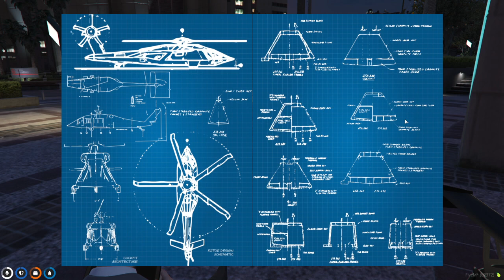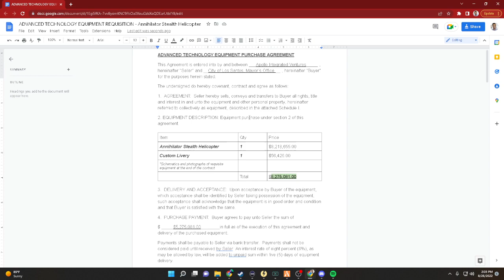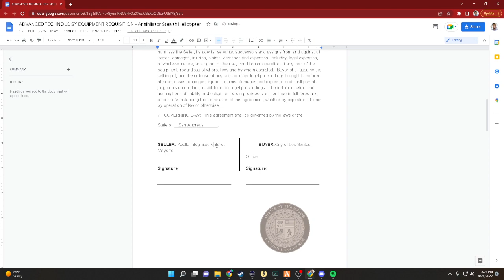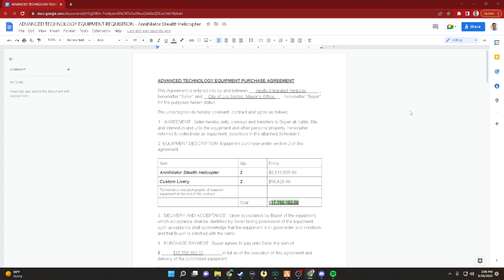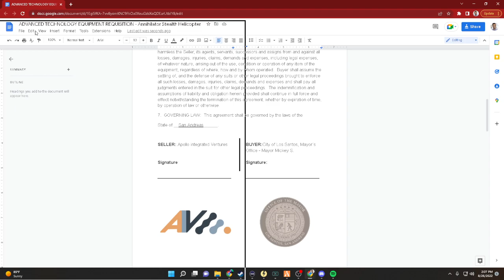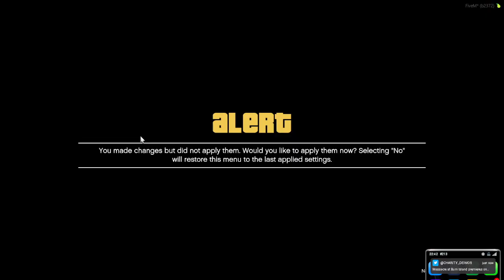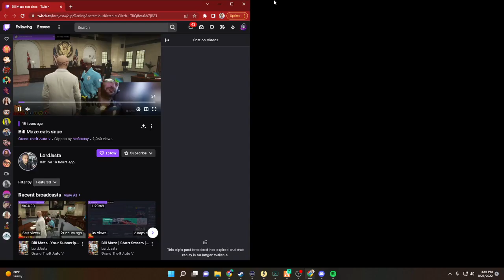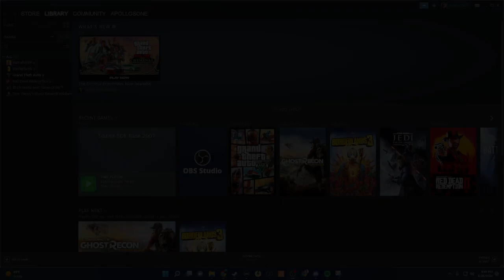Sloane Kelly | Eons of RP....but Political